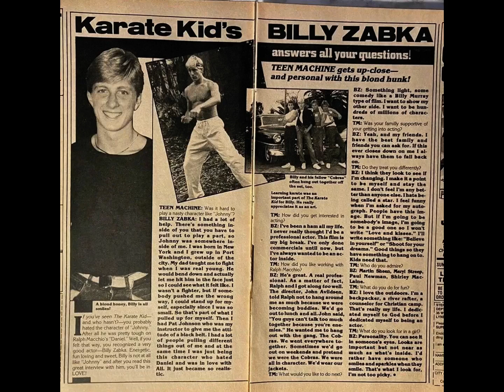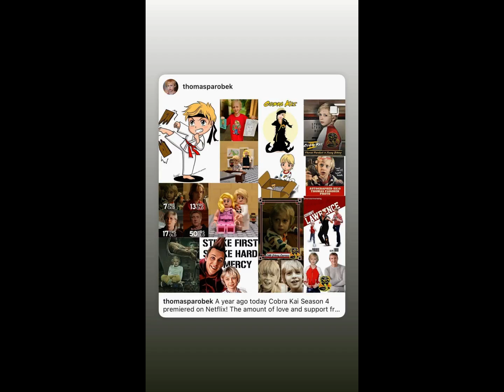William Zabka Fan Tribute(765)